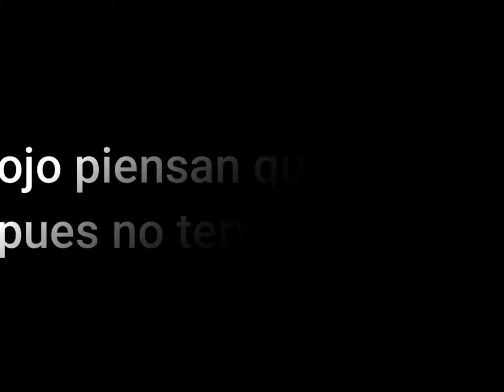Insanity sans au complete especial [30 suds]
pondre todos los link de las canciones